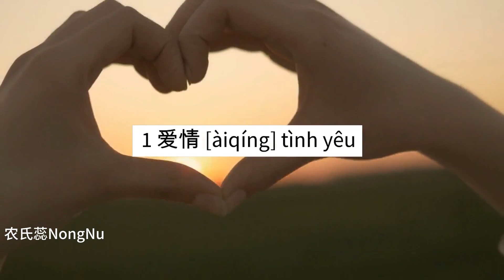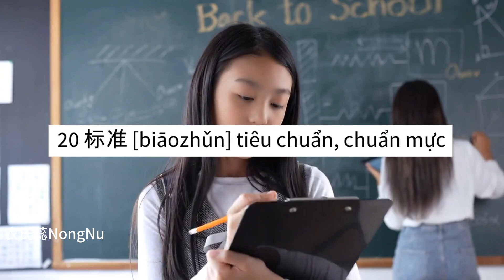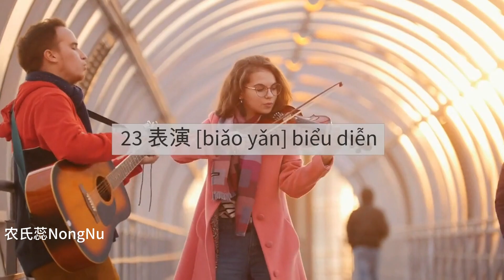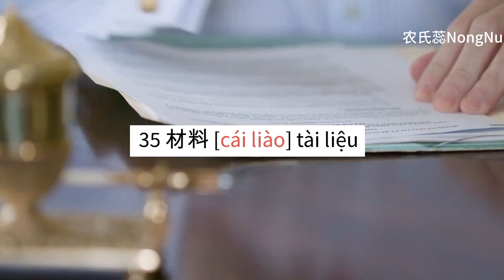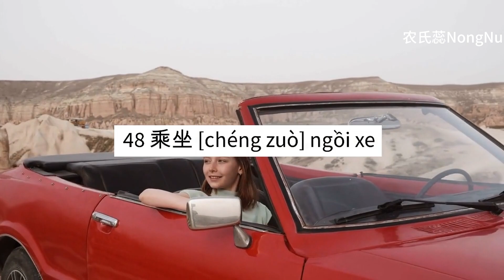Học 600 từ vựng hsk 4 Unlock HSK4 Success: Master 600 Essential Words (p1)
Ready to master 600 essential words for the HSK 4 exam? In this video, you'll learn an effective way to study and memorize 600 key words for the HSK 4 test. Get ready to unlock your HSK 4 success with this comprehensive vocabulary study guide!